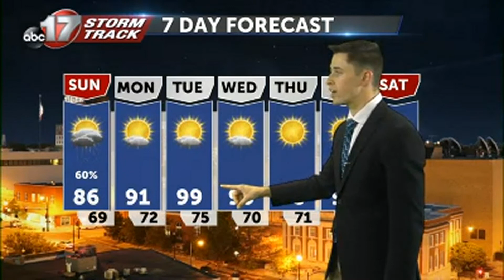Tracking scattered showers and storms turning widespread by Sunday